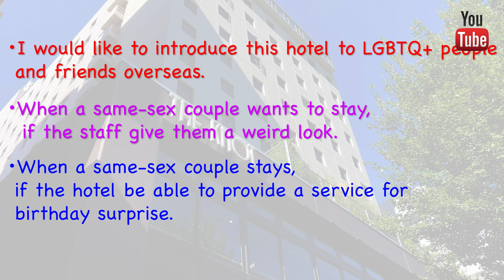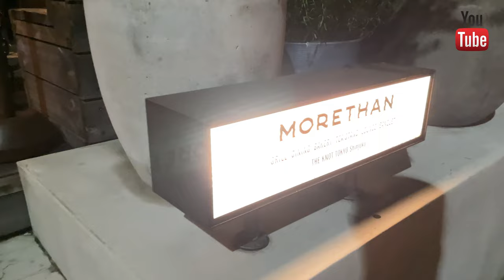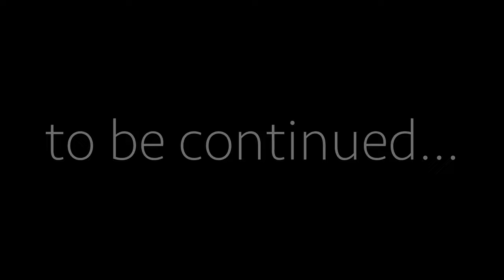【LGBTQ+ Friendly Hotel in Japan】THE KNOT TOKYO Shinjuku ｜ Travel to Japan for LGBTQ+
I'm Hiroki, gay men in Japan.

This is a channel that provides information for LGBTQ+ people from overseas about safe and comfortable accommodations in Japan, places that are not listed in guidebooks, and delicious Japanese food.

【THE KNOT TOKYO Shinjuku】
・Google Map

☆ business or collaboration, please reach out to my Twitter, Facebook account or Instagram DM.